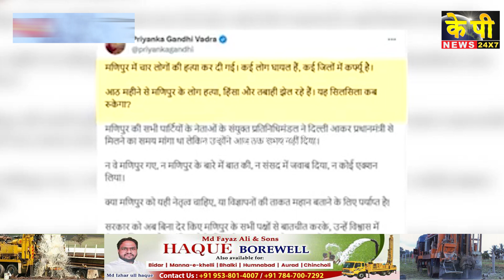The KP News 24x7 | 03 PM Bulletin-03 January 2024 Bidar Karnataka State & National News In Hindi.